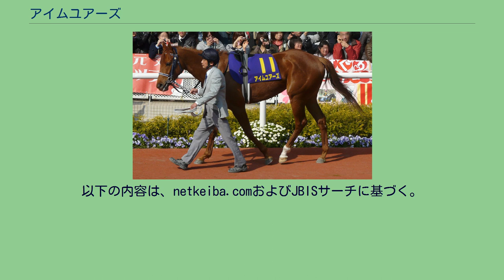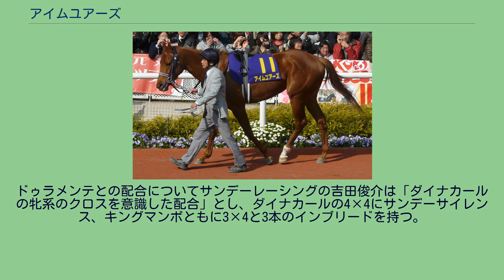アイムユアーズ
アイムユアーズ（英: I'm Yours、2009年1月15日 - ） とは、日本の競走馬、繁殖牝馬。
主な勝ち鞍は2011年のファンタジーステークス、2012年のフィリーズレビュー、2012・2013年のクイーンステークス。
馬名の由来は、「私はあなたのもの」。
デビューは6月25日の函館の芝1200メートル戦で1番人気だったが直線伸びを欠き3着だった。
次走の7月9日の同じ函館の未勝利戦は直線抜け出して初勝利となった。
そして函館2歳ステークスは直線追い込んだものの、ファインチョイスの2着。
約3か月間を空けたファンタジーステークスは8番人気と評価は低かったものの、最後の直線で外から差し切り重賞初制覇。
関東馬によるファンタジーステークス優勝はこれが初。
鞍上のイオリッツ・メンディザバルも、この勝利がJRA初勝利であった。
ファンタジーステークスの後は、暮れの大一番阪神ジュベナイルフィリーズを見据えて栗東トレーニングセンターにそのまま滞在。
阪神ジュベナイルフィリーズでは好位から伸びてジョワドヴィーヴルに完敗したものの激しい2着争いを制して2着を確保した。
3歳初戦となったフィリーズレビューはニコラ・ピンナを鞍上に迎え、レースでは好位置から先行、直線抜け出して1番人気に応え重賞2勝目を飾った。
4月8日の桜花賞は最後の直線でジェンティルドンナ、ヴィルシーナとの叩き合いの末に3着。
クレイグ・ウィリアムズ騎乗で迎えた5月20日のオークスは好位から脚を伸ばしたが余力がなく、二冠を達成したジェンティルドンナの4着。
7月29日のクイーンステークスはプラス24キロ増と馬体が増え、レースは道中好位の外めを追走すると直線楽な手応えで抜け出して1番人気に応え、重賞3勝目を飾った。
トライアルレースをパスして直行で臨んだ秋華賞は3番人気に推され、鞍上の池添謙一が、三冠に手のかかったジェンティルドンナを意識したレースを進めたものの6着に敗れた。
次走となったマイルチャンピオンシップは当初メンディザバルとのコンビ再結成が予定されていたが、メンディザバルが度重なる肩の脱臼により短期免許を取り消して急遽帰国したため四位洋文を鞍上に参戦し、レースは後方に控えて脚を溜めたが伸びずに10着に終わった。
緒戦は阪神牝馬ステークスに出走し、先団でレースを進めたが直線で後退し10着。
続くヴィクトリアマイルはヴィルシーナの8着。
間を開けて迎えた函館で行われたクイーンステークスは2番手から先行すると、最後は追い込んだスピードリッパーをクビ差抑えて重賞4勝目を飾ると共にクイーンステークス連覇を飾った。
札幌記念は先行するも馬場に苦しんで4着に敗れた。
その後、大井競馬場のレディスプレリュードに参戦する予定もあったが、結局札幌記念のあとに一走することなく2014年3月28日付けで競走馬登録を抹消された。
引退後は、生まれ故郷のノーザンファームで繁殖牝馬となる。
2016年産のユアーズトゥルーリは、未勝利戦のデビューから競走中止、13着と通算2戦に出走し、競走馬登録を抹消。
引退後は、血統背景が評価され、北海道新ひだか町のレックススタッドにて種牡馬入り。
受胎条件15万円、出生条件20万円という条件が設定された。
父ロードカナロアにとってこれが初の後継種牡馬となった。
2018年のセレクトセールでは、二冠馬ドゥラメンテの初年度産駒となる3番仔が、2018年初産駒誕生の新種牡馬最高額となる1億8000万円で株式会社NICKSのアドバイザー竹内啓安に落札された。
ドゥラメンテとの配合についてサンデーレーシングの吉田俊介は「ダイナカールの牝系のクロスを意識した配合」とし、ダイナカールの4×4にサンデーサイレンス、キングマンボともに3×4と3本のインブリードを持つ。